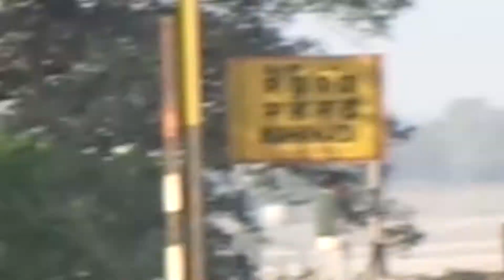SUPER Fast Duronto Express : Indian Railways ( Howrah - Yesvantpur)|| Duronto Express Travel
My Gear:

32GB Memory Card